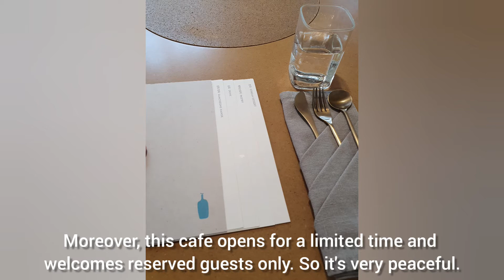Must go place, Blue Bottle Cafe in Seoul, Korea | 블루보틀 삼청 한옥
There is a unique Blue Bottle cafe in Seoul, South Korea. It is located near to Gyeongbokgung Palace. So, if you're planning to sightseeing the palace, why not check out this cafe for your own unique experience?
You can experience either a typical western style or Korean traditional desserts. It looks like they create new menus periodically. Reservation is a mandatory.

Address:
Samcheongro 2 Gil, Jongrogu, Seoul (서울 종로구 삼청로2길 40-3)